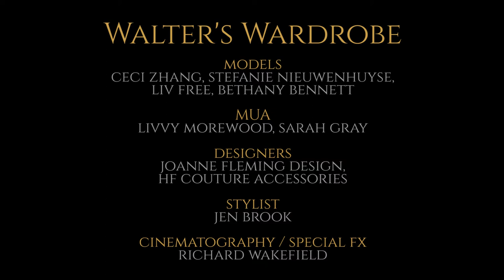Mannequin Challenge - Matrix - Fun clip for Walter's Wardrobe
I quickly made this as a bit of fun at the end of a photoshoot.  Wait til after the credits for the behind-the-scenes...